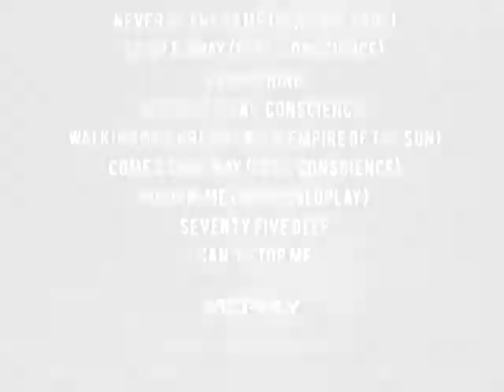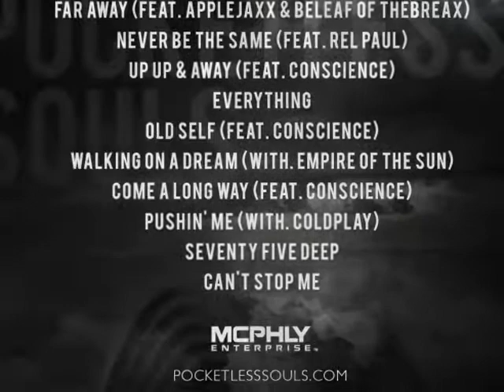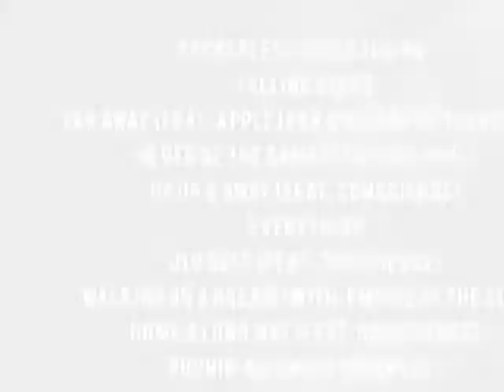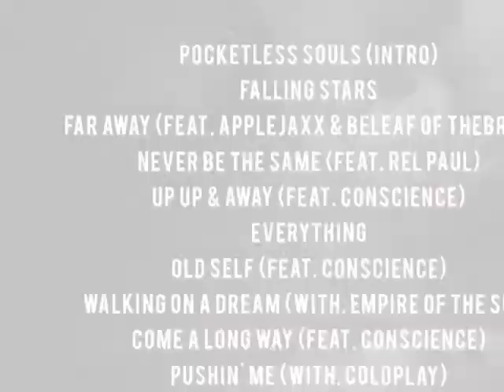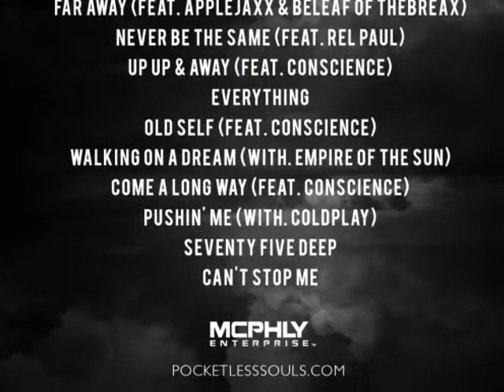Je'kob - Never be The Same (Feat. Rel Paul)